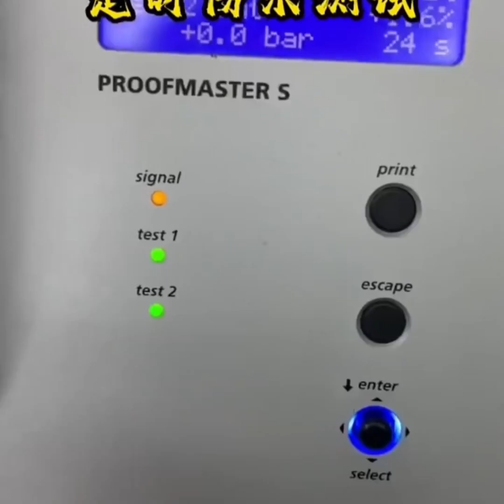100 Year Old Watch Restoration | Impossible Restoration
100 Year Old Watch Restoration | Impossible Restoration ‎@5MinuteCraftsYouTube